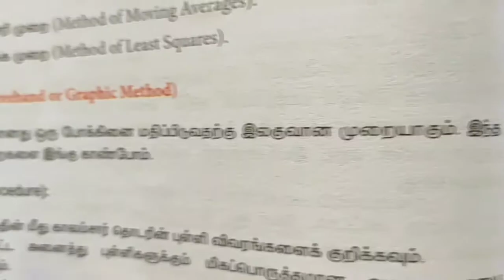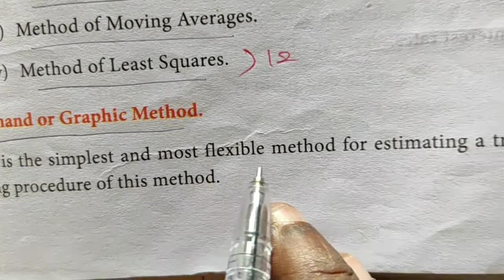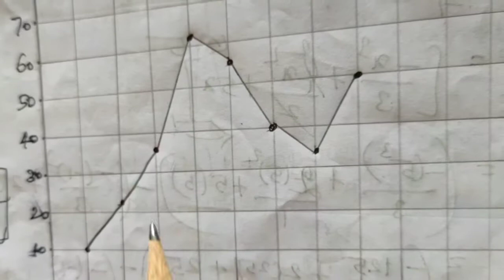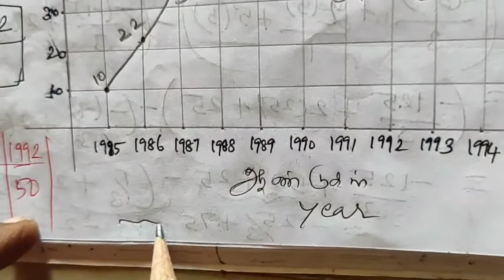LAKSH MATHS CLASS 12 BUSINESS MATHS APPLIED STATISTICS CHAPTER: 9 EXERCISE: 9.1 Q:NO: 16